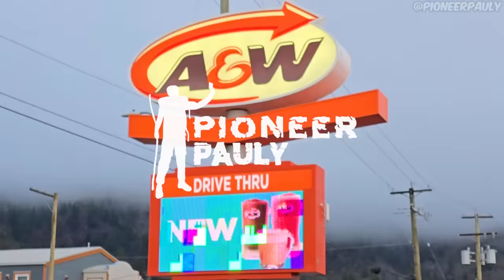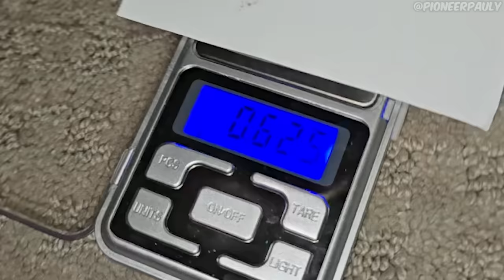How Much GOLD Was Under All These Boulders?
Today I went sniping, metal detecting, and highbanking on Dan Hurds gold dream claim! The water was too high for me to underwater snipe so luckily Dan had big boulders for us to move and look under.. We found some nice gold with the metal detector and highbanker! Like my gold prospecting videos?

🍊DANS CHANNEL: @Danhurd
🍆CYLES CHANNEL: @cruxprospecting

GOLD PAN
SNUFFER BOTTLE